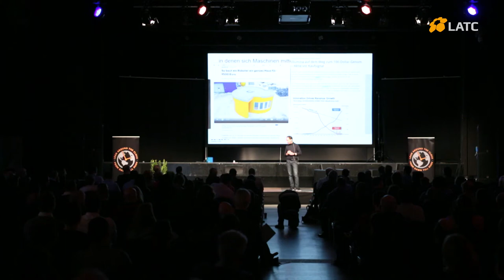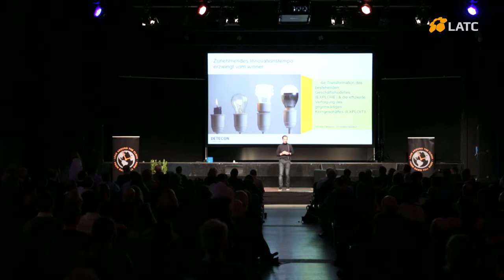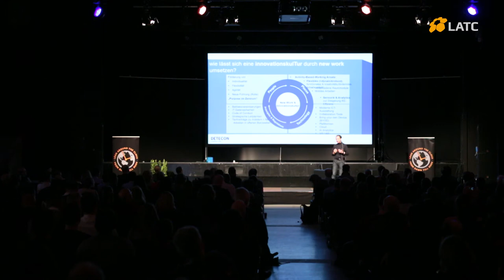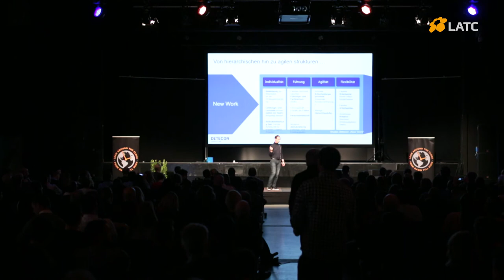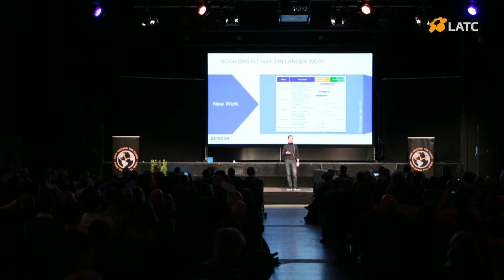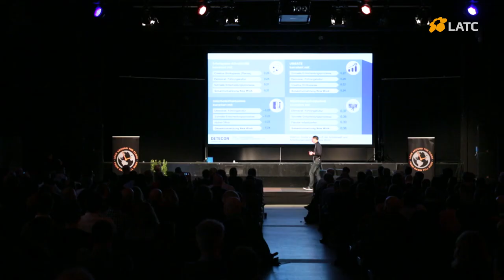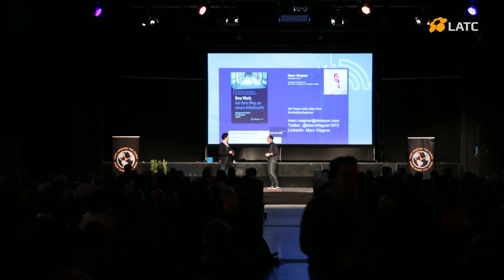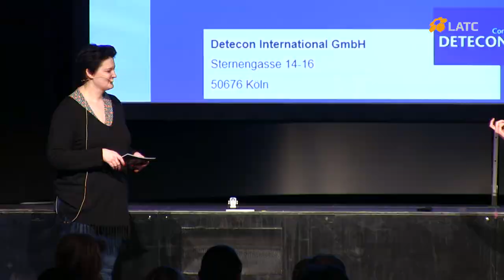The day after tomorrow – Auswirkungen der Digitalisierung auf die Arbeitswelt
Wir leben in exponentiellen Zeiten … so die Erkenntnis einer Vielzahl an Publikationen, Buchbeiträgen und Veranstaltungen, die sich mit der Auswirkung von Digitalisierung und dem nahezu unglaublichen Anstieg von Datenmengen in den letzten Jahren beschäftigt. Viele Szenarien, die wir bisher nur aus Science Fiction Filmen kannten – von Terminator, über Surrogates bis hin zu „Gadgets“ aus Raumschiff Enterprise – scheinen in greifbarer Nähe. Und die Erkenntnis, dass Digitalisierung und die daraus resultierenden radikalen Veränderungen von Geschäftsmodellen keine Modeerscheinung darstellen, die man einfach mal aussitzen kann, macht sich mittlerweile auch bei deutschen Unternehmen breit. Standen bisher technische Perfektion, höchste Qualität und Effizienz im Vordergrund, so treten diese „typisch deutschen Werte“ scheinbar immer stärker in den Hintergrund. Schnelligkeit und die Fähigkeit, den Kurs blitzschnell zu ändern, werden überlebensnotwendig und der Ruf nach „Skaleneffekten durch Größe“ verstummt. Vielmehr scheint es, dass Markteintrittsbarrieren im digitalen Zeitalter völlig verschwinden, intellektuelles Eigentum zum Fremdwort mutiert und ein 20jähriger Stanford Absolvent aus der Garage seiner Eltern heraus ganze Industrien in Frage stellen bzw. „disrupten“ kann. Damit einher geht ein radikaler Wandel des Arbeitsmarktes. Die Fähigkeiten, auf die uns das klassische (zumindest deutsche) Bildungssystem bisher vorbereitet hat und das Können des, auswendig Lernens, machen eher soften Skills den Platz, die vor wenigen Jahrzehnten vielleicht noch als esoterisch, schwach und wenig bedeutend abgetan wurden. Dies bestätigt nicht zuletzt die vielfach geteilte Übersicht der Skill-Entwicklung des World Economic Forums: gerade Kreativität und die Fähigkeit des „kritischen Hinterfragens“ füllen die Spitzenplätze und sind damit Voraussetzungen dafür, in der Zukunft als Unternehmen erfolgreich sein zu können. Darüber hinaus kommt emotionale Intelligenz ganz neu in die Top 10 dazu und verdrängt beispielsweise die noch früher für so wichtig empfundene Qualitätssicherung – letzteres wird bald komplett von künstlich-intelligenten Systemen übernommen werden. Bisherige Arbeitsmodelle und Strukturen bilden diese Realität nur unzureichend ab. Der Beitrag von Marc Wagner geht dabei auf folgende Fragen ein: Was sind Paradigmen im digitalen Zeitalter? Welche Auswirkungen haben diese auf die Gestaltung von Arbeit? Wie können New Work und ein ganzheitlicher Ansatz entlang der Dimensionen „People, Places & Tools“ einen geeigneten Rahmen für die Arbeitsgestaltung der Zukunft liefern?